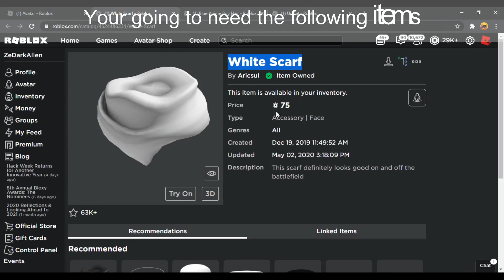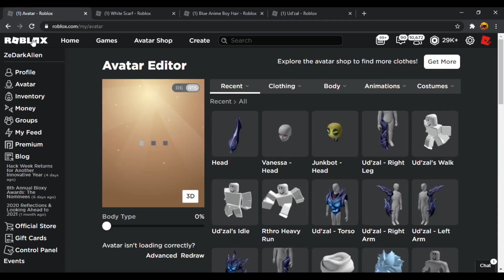How to get CHEAP HEADLESS HEAD in ROBLOX! *NEW METHOD* [AVATAR TRICK]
In this video, I show you guys a new method to get headless head! Make sure to watch until the end to get it. Enjoy!